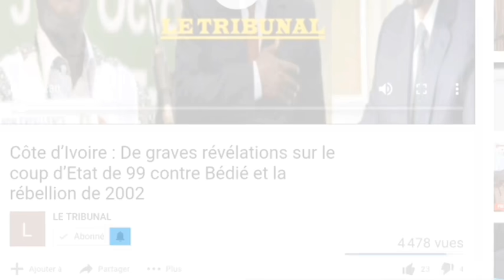Urgent:Henri Konan Bédié dévoile enfin ce qui l'a poussé à suspendre le dialogue avec Ouattara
Henri Konan Bédié dévoile enfin ce qui l'a poussé à suspendre le dialogue avec Ouattara